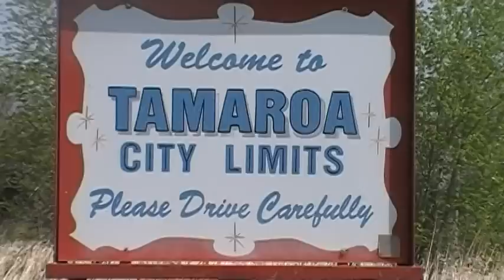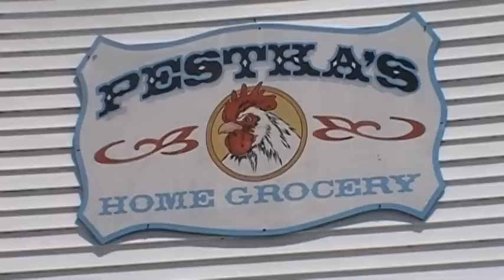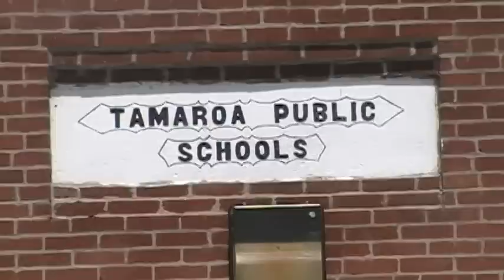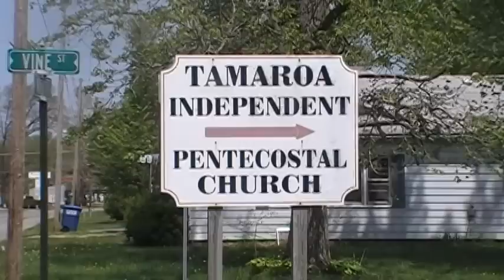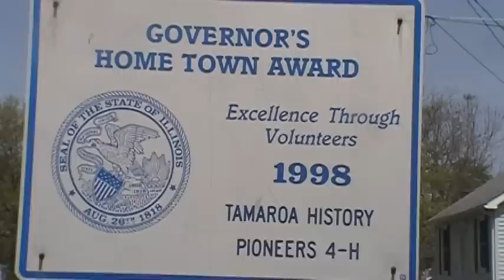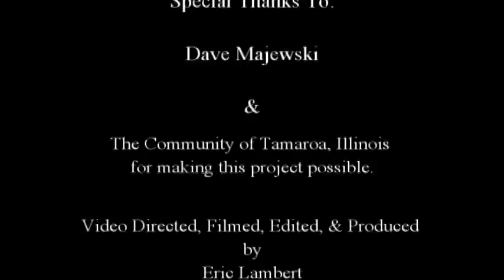Rock Thrower Town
Named after the Tamaroa, a Native American Illiniwek people, the small often overlooked Southern Illinois town carries a rich history.  The Benajah G. Roots house at the Kimzey Crossing has been designated an official stop along the national Underground Railroad, where abolitionist, B.G. hid Jim Gray in 1859, as Roots sought through legal redress to prevent Gray's kidnapping by slave catchers.  By 1985, store owner Clarence Chapman and his son Sam made the town famous again in People Magazine for their reputation of waving to multitudes of passer-bys. Then in 2003, northbound Canadian National freight train M33371 derailed 22 of its 108 cars in Tamaroa, Illinois, Four of the derailed cars released toxic methanol, and residents were evacuated from the area within a 3-mile radius of the derailment.  Today, the village remains full of small town charm...the kind of stuff good country songs are made out of.